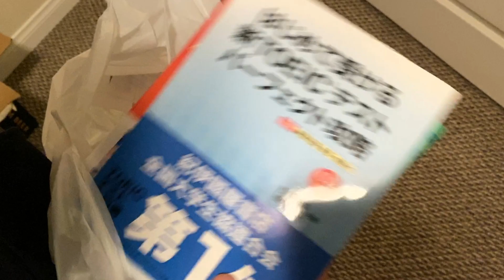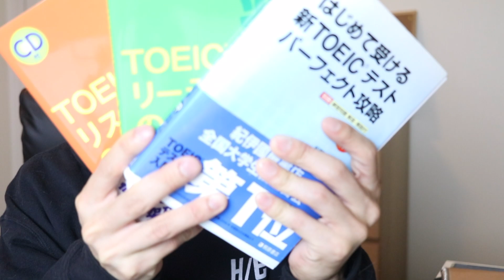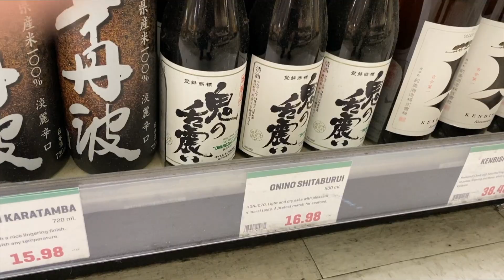Let’s Take The TOEIC!!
Herro I'm SatoShit. I was born and raised in Japan. Today, I decide to take the TOEIC test